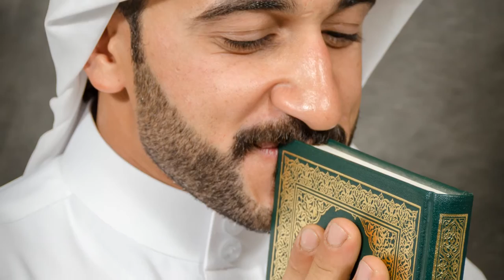Hassan Al Ajaj Engagement